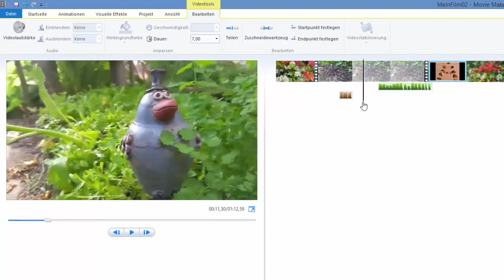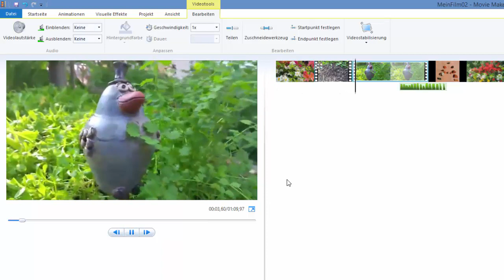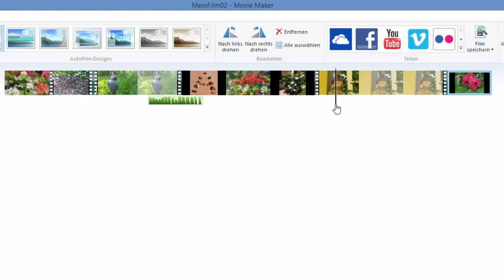11. Video zuschneiden - Windows Movie Maker 16.4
Ich erkläre in diesem Video wie man beim Movie Maker 16.14 Videos zuschneiden kann.